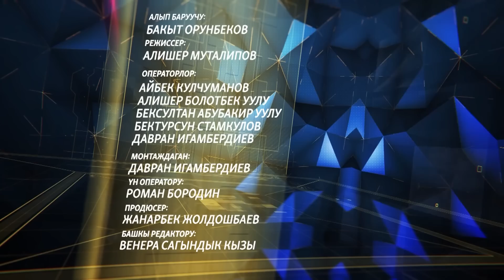“Мени баңгизат ташууга күнөөлөшкөн”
“Бийлик сырлары” берүүбүздүн бул жолку коногу Кыргыз Республикасынын ички иштер министринин мурдагы биринчи орун басары, генерал Алыбай Кайыпов болду. Ал бийлик жана кылмыштуу топтор, баңгизат ташуунун жолу, Акаев жана наркобарондор, терроризм менен күрөш тууралуу айтып берди.
"Азаттыктын" тиркемесин көчүрүп алыңыз.